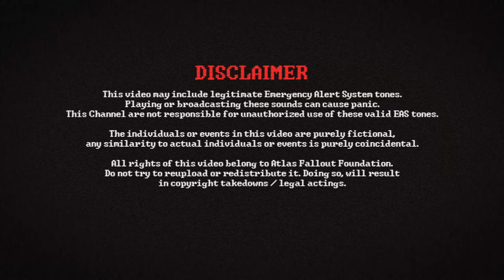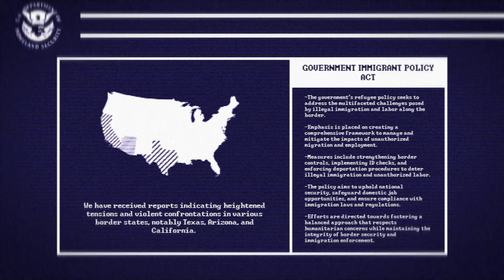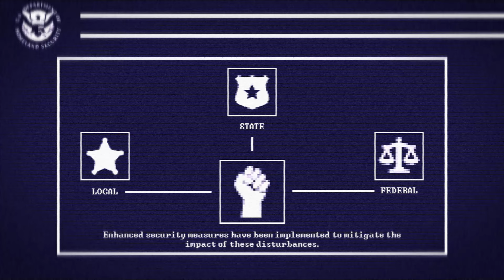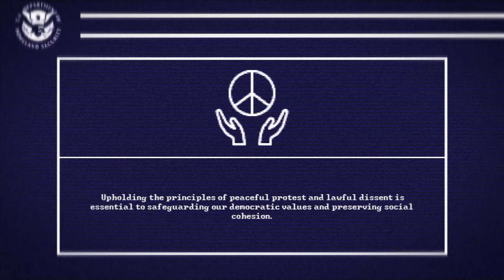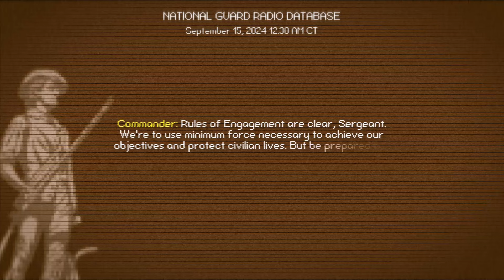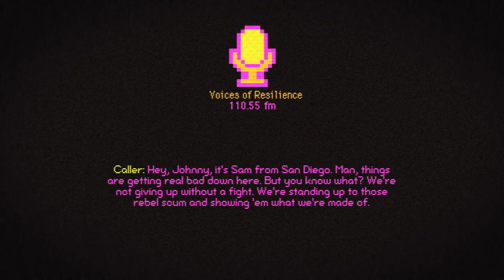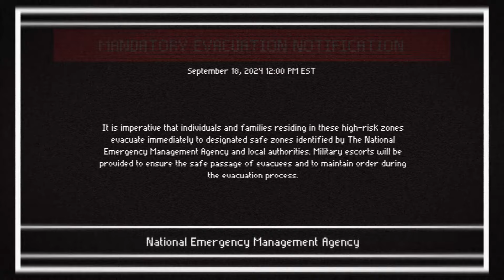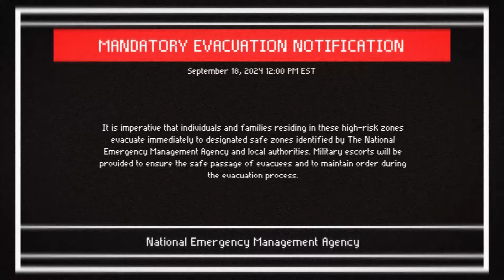USA - Civil War | EAS Scenario | Emergency Alert System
📄¬ We have received reports indicating heightened tensions and violent confrontations in various border states, notably Texas, Arizona, and California. These tensions have arisen as a result of the government's refugee policy, which aims to address issues related to illegal immigration and labor on the border.
      ¬File ID: ACW-A13 / AFF-063
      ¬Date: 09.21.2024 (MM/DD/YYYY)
🔵¬Threat Level: Varco
🟣¬Risk Class: Aware
⚪¬Threat Type: Bellum
⚫¬Misc: N/A
⚠️¬ This video contains sound effects or difficult issues, depression or suicide actings, that may be disturbing for some viewers. This video is intented for adults only; individuals under age of 13 are not permitted to view. VIEWER DISRECTION IS ADVISED.
For the most recent and classified updates, we urge viewers to stay abreast by discreetly following the official social media channels of the Foundation:
📍¬This video may include legitimate Emergency Alert System tones.
Playing or broadcasting these sounds can cause panic.

The individuals or events in this video are purely fictional, any similarity to actual individuals or events ise purely coincidental.

All rights of this video belongs to Atlas Fallout Foundation. Do not try to reupload or redistribute it. Doing so, will result in copyright takedowns / legal actings.
𝚎𝚡𝚙𝚎𝚌𝚝 𝚝𝚑𝚎 𝚞𝚗𝚎𝚡𝚙𝚎𝚌𝚝𝚎𝚍
⏱️-Timestamps:
00:00 - Intro
00:24 - Department of Homeland Security
03:21 - Radio Database of National Guard
04:57 - Spectra News
07:45 - Voices of Resilience 110.55 fm
09:34 - National Emergency Management Agency
11:57 - End